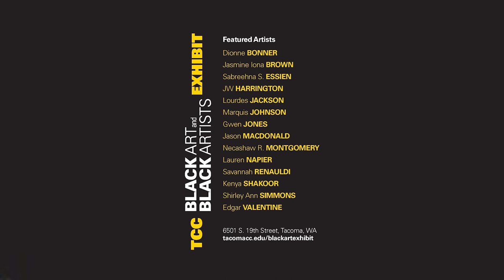Lauren Napier Artist Spotlight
Meet Lauren Napier of the "Black Art and Black Artists" exhibit